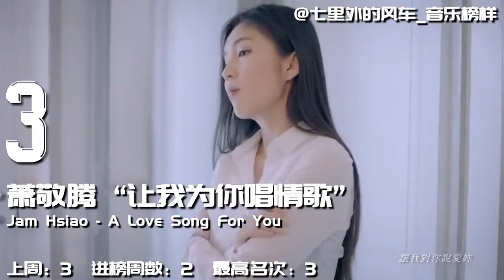Hito中文排行榜2018年第21周 周杰倫蕭敬騰奪冠在望